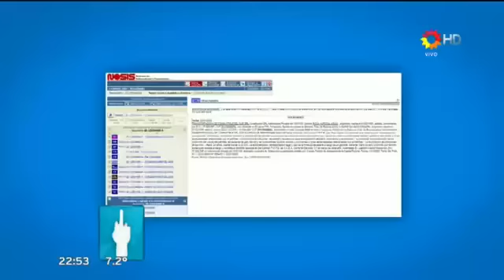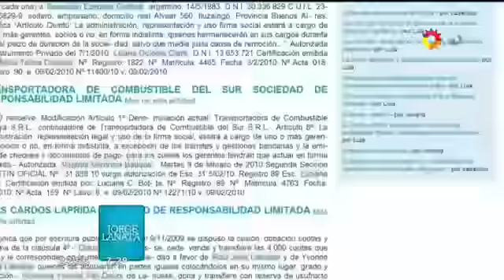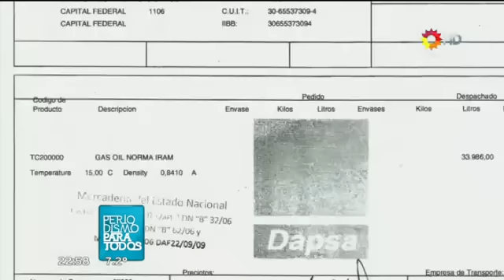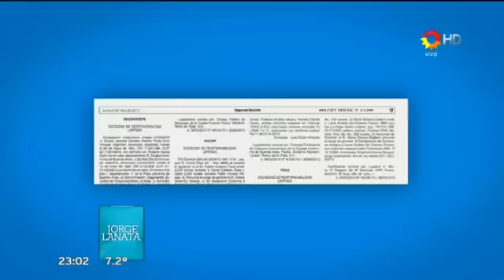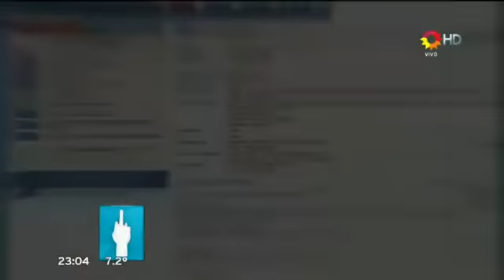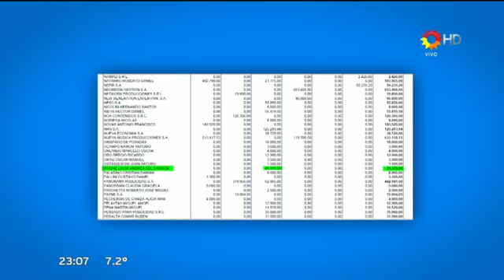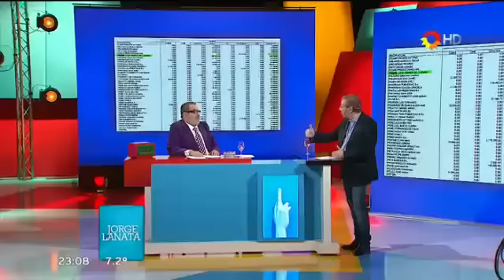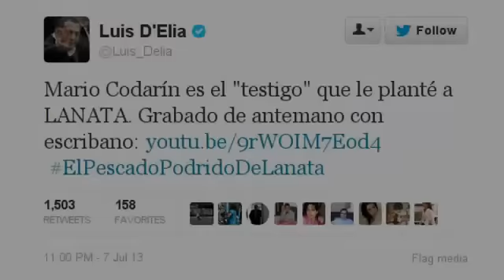Informe de Jorge Lanata en PPT sobre Luis D'Elía (y respuesta de este último)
El informe completo de Jorge Lanata en "Periodismo Para Todos" sobre el dirigente piquetero Luis D'Elía, con el tweet y el video de respuesta publicado por éste último. 7 de julio de 2013.